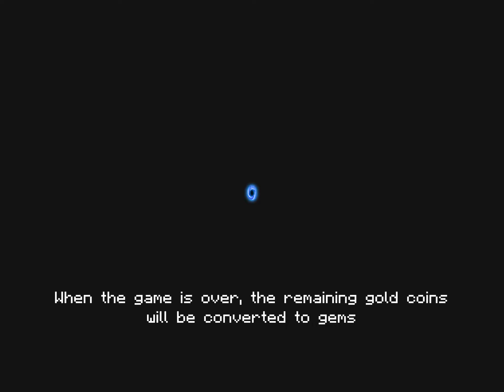Playing soul nite until I die